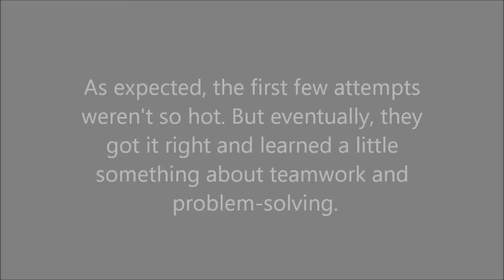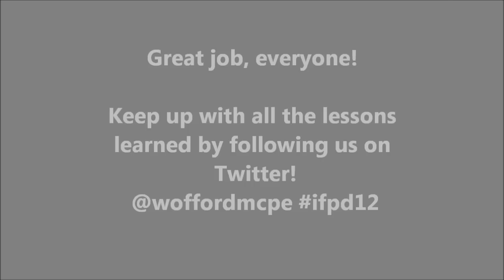Quick and Dirty Video: Team Building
Taken on the first day of The Institute for Professional Development at Wofford College.